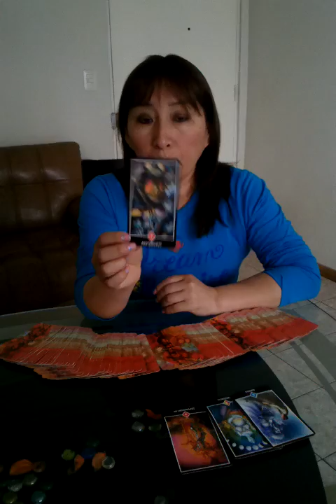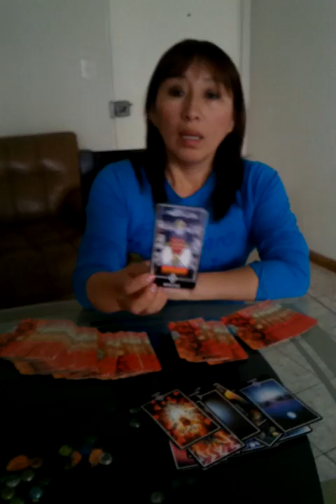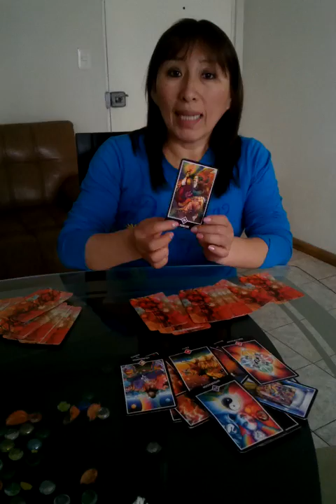SAGITARIO,CAPRICORNIO,ACUARIO Y PISCIS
Una lectura de tarot es una forma de darte una ayuda a un problema por el cual estas pasando. Anímate e infórmate de los costos llamando al #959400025 o 3498991.
VIA SKYPE, RPM o TELEFONO FIJO.